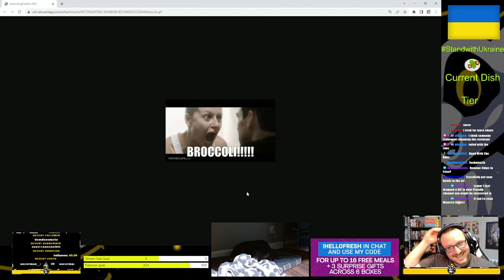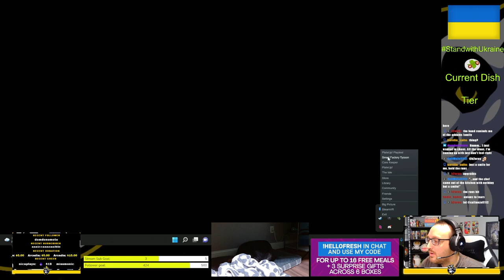PlateUp! | Salad with the Runs | Part 2 | Quad | Pre-Release Playtest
In this roguelike overcooked adventure. We are playing PlateUp! on community night. Chat gets a little fun and next thing we know we are serving the runs with all the salads. I hope you enjoy this laughing out loud adventure.

Hectic single-player and co-op restaurant management: cook and serve your dishes, upgrade and customize your restaurants, and expand your culinary kingdom with each procedurally-generated location. Work together to cook food, deal with customers, and serve drinks - or do it all yourself!

Take on the roles of cook, waiter, maître d', entertainer and more as you and your friends create the restaurant of your dreams. Start from scratch each session and build your restaurant up with a variety of upgrades and unlocks, laying out your kitchen exactly how you want it. Tailor your customers' experience through your menu, decorations, and serving style, each with unique gameplay mechanics.

Prepare and serve a variety of dishes, including starters, mains, sides, desserts, and drinks. Get as many customers through the door as you can with fast-paced fast food, or make it fancy with gourmet 4-course dining experiences.

We also Stream on YouTube every Sunday 12:00 PM CST - 4 PM CST.